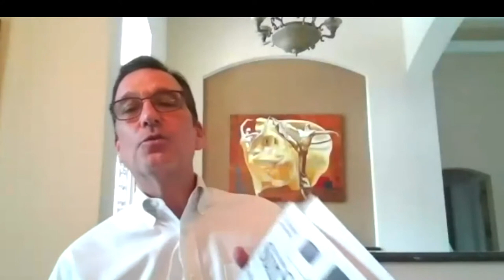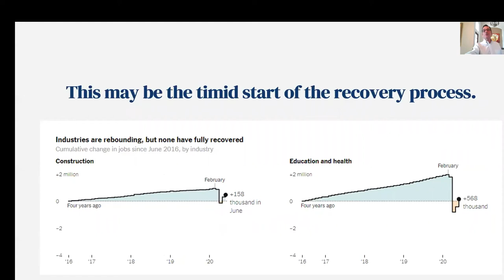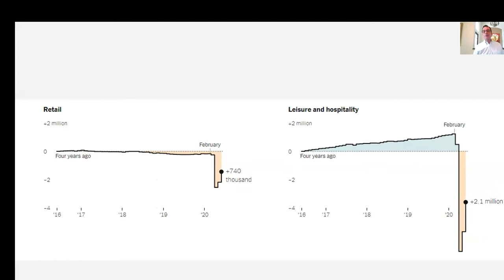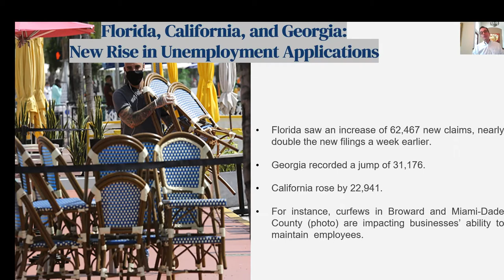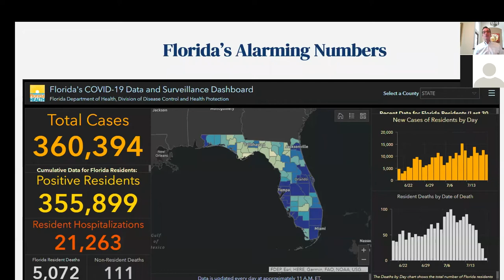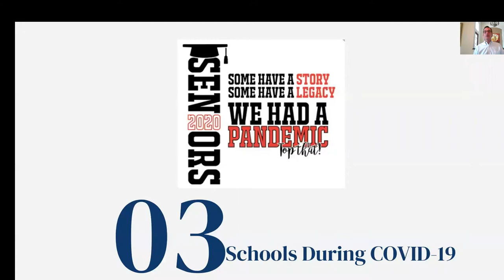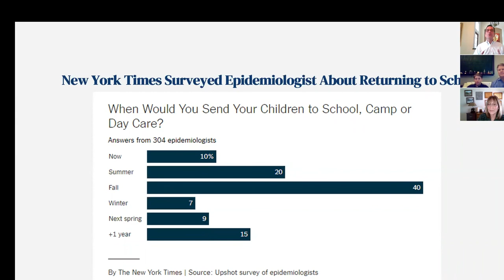COVID-19 & Schools Reopening | Is It Safe?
How To Restart School In COVID-19?
Zoom in at Noon with Roy Oppenheim:

Going back to school during COVID-19…is it safe? What are the options? What are the greater implications of school openings during this pandemic?

Karen Powers – Retired School Principal and educator for 36 years.

and

James Conway, a parent with nearly three years of experience homeschooling his son, Troy, who will also share his perspective on virtual learning.

Recorded Live July 21, 2020 12:00 PM